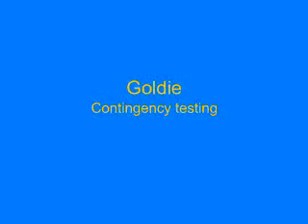Magpie Explores its Own Reflection (self-contingency)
This is before the mirror test is actually done. Notice how Goldie's reactions differ from Harvey's. The self-contingency video is actually more interesting than the mirror test video (since you can't see the mark).